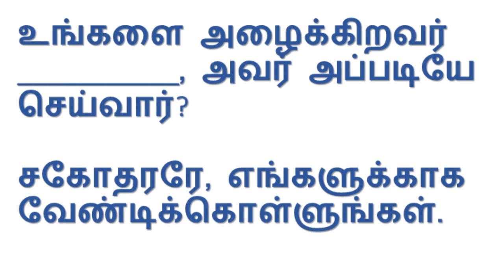Oru Naal Oru Kelvi Bible quiz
BIBLE QUIZ
TAMIL MESSAGES